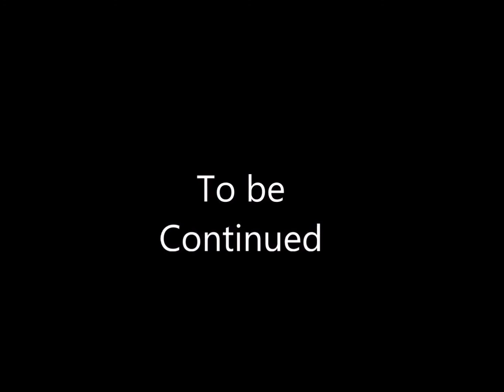Transformers Rise of Nemesis Prime Chapter 9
Chapter 9: A Predacon Problem
(This is the end of Season One! Season two is coming very soon)